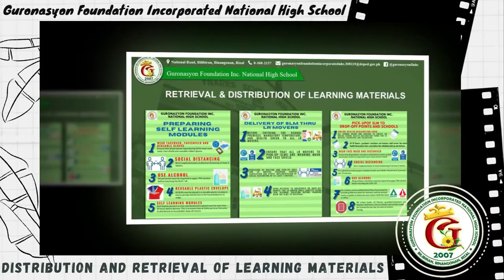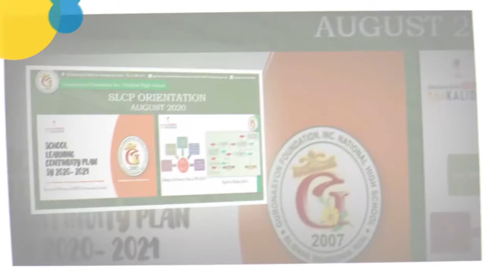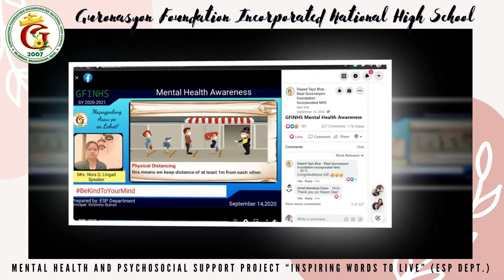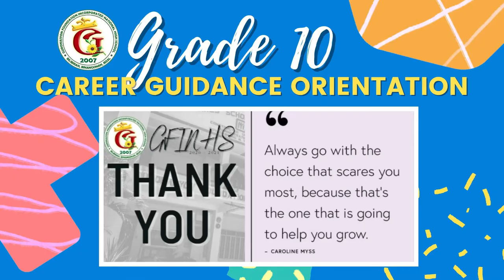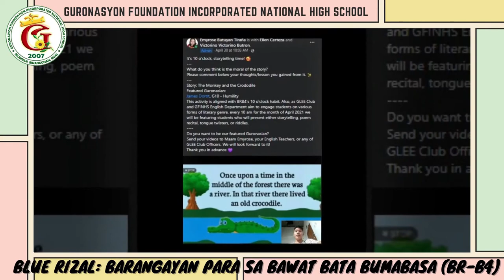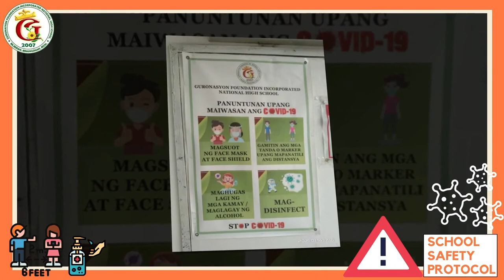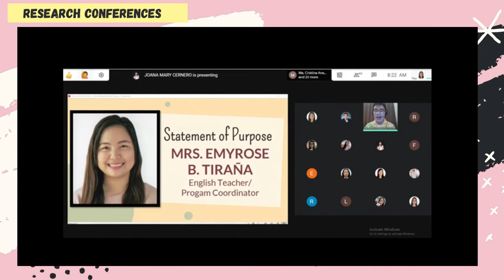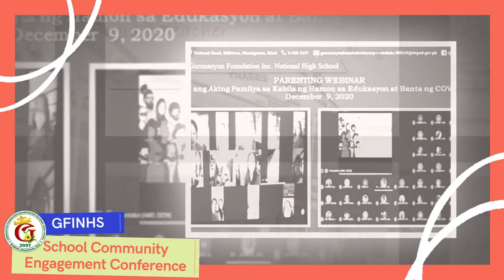GFINHS Programs and Projects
School Programs and Projects of GFINHS